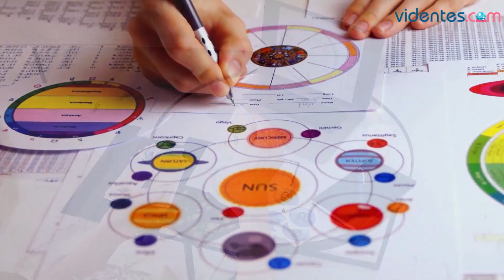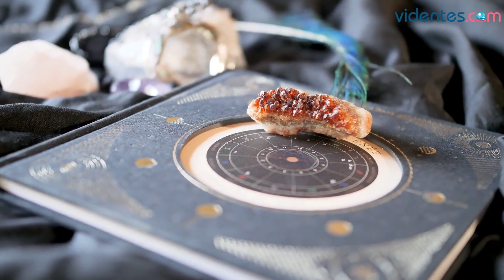HORÓSCOPO DIARIO 💖☀️💫 VIRGO ♍ JUEVES, 22 DE JUNIO DE 2023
Horóscopo de Virgo para hoy, jueves 22 de Junio de 2023. El horóscopo para hoy: descubre tu futuro gracias a mi horóscopo diario para ti.